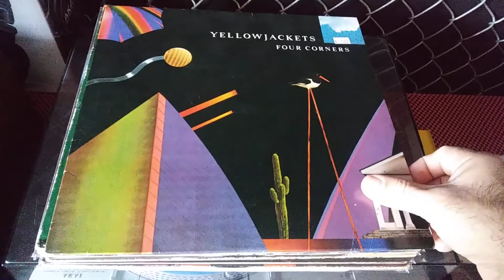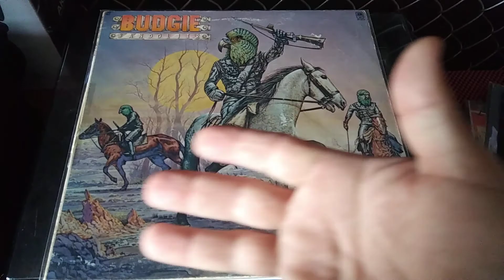Hey VC: Black Star Vinyl (The Go Birds Superbowl Contest) response.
If you love metal visit Black Star Vinyl channel.